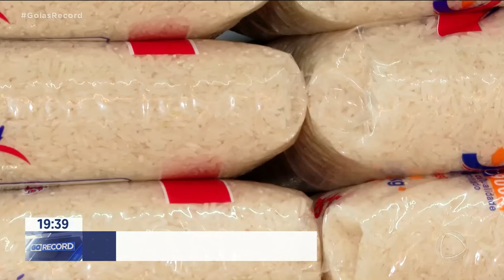REAPROVEITAR PARA ECONOMIZAR: RECEITAS PARA DRIBLAR O PREÇO DO ARROZ NAS ALTURAS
O ARROZ NÃO PODE FALTAR NA MESA DO BRASILEIRO. ELE, LITERALMENTE, ENCHE BARRIGA E SEMPRE FOI MUITO BARATO.